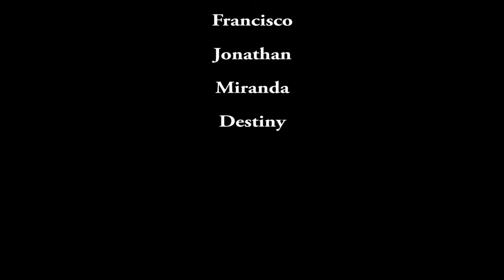Weekly Announcements May 1